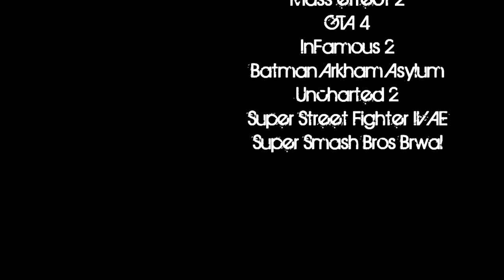L4D, ME2, UC2, SSMB, IF2, GTA4 & SSF4: Random & lol moments #33 ~ RubeboyProductions (HD)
If you like this then please "like" the video. It helps my channel a lot. Thanks for the support guys. More to come soon.